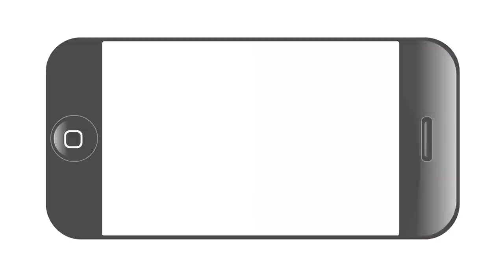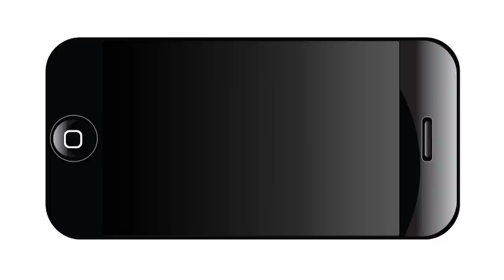Café Commerce Grand Opening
Café Commerce is an initiative of the City of San Antonio and Accion, designed to make entrepreneurship easier and to strengthen the network and support for  small and emerging businesses.

Located on the first floor of San Antonio's Central Library, Café Commerce plans to offer entrepreneurs and small businesses free help and support through a network of partners at nonprofit, university and government organizations.